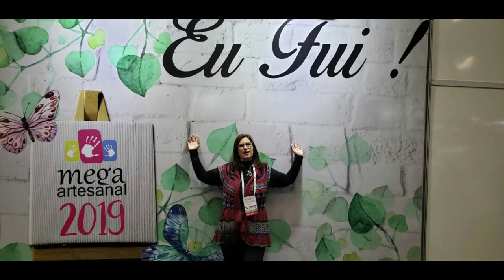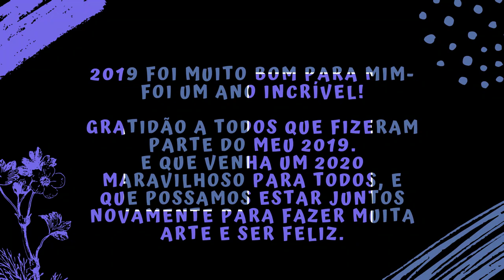RETROSPECTIVA 2019 - TUDO QUE ACONTECEU AQUI NO CANAL ESSE ANO E ALGUMAS PROMESSAS PARA 2020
Neste vídeo veremos um breve resumo de todas as peças em crochê que foram ensinadas aqui no canal,  muitas foram reproduzidas inúmeras vezes, veremos também alguns acontecimentos que foram muito importantes para mim enquanto artesã, e algumas promessas de aulas para 2020.
Obrigada por estar comigo em 2019 e fazer parte dessa aventura deliciosa que é o artesanato.
Espero que gostem e nos veremos em 2020 com muita esperança de um ano ainda melhor, cheio de paz, amor, harmonia e parcerias nessa nossa tão amada arte.
Beijos fiquem com Deus, curtam suas férias, seu descanso, seu trabalho e sua familia.